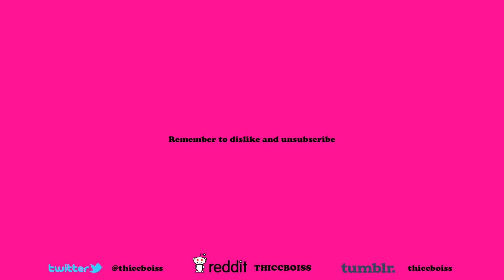Bloodborne: I ain't no Bitch, Chef - Part 18 - THICCBOIS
we play bloodborne boi